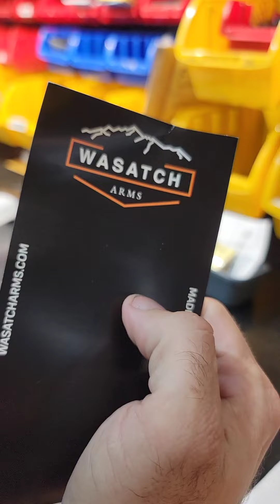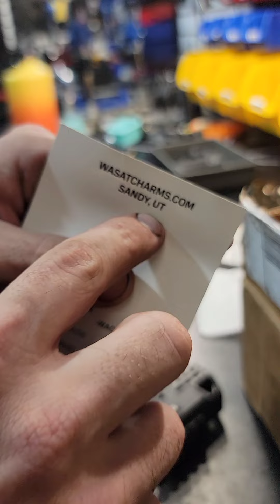unboxing of the Wasatch comps